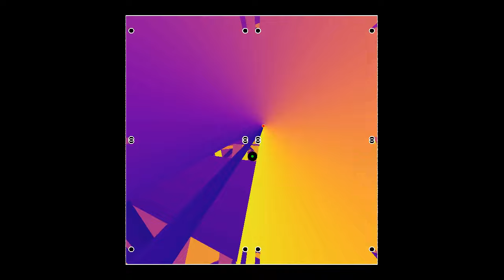Avoiding a laser in a room of mirrors, with moving shooter and target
Here is a new variant of the video on how to escape a laser in a room of mirrors, by placing a finite number of obstacles. The video by Zach Star gives a detailed explanation of the problem and its solution. It turns out that whatever the position of shooter and target, at most 16 obstacles will be sufficient to protect the target from all direct and reflected laser beams.
In this simulation, the shooter (shown in red) and the target (shown in green) both move on elliptical paths. The 16 blockers move accordingly, in such a way that the target always remains in a safe spot. The rays are drawn in the color scheme Plasma, which ranges from yellow to violet. The boundary between yellow and violet is oriented along the direct line from shooter to target. To make the picture less confusing, the rays have been drawn backwards from their position after a given number of reflections to the shooter, which is why the parts between shooter and blockers or walls mask the reflected rays.

Color scheme: Plasma by Nathaniel J. Smith, Stefan van der Walt